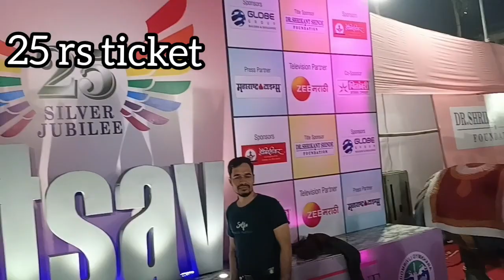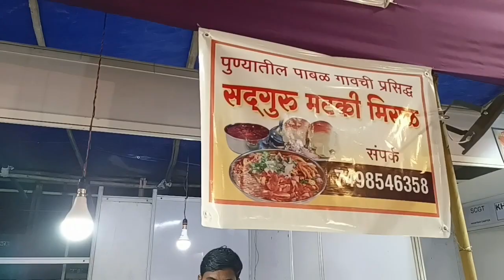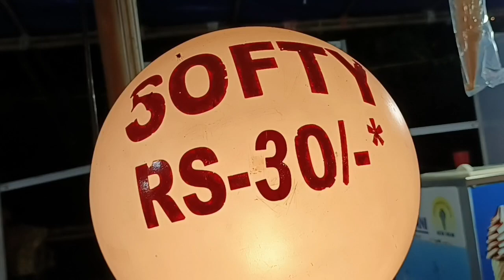Utsav Dombivli 2022 bhaukadam सर#vinayakmali दादा यांची भेट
पत्ता -
डोंबिवली जिमखाना,
पेंढारकर कॉलेज जवळ,
डोंबिवली (पूर्व)
वेळ:-
संध्याकाळी - 4 ते 10

Bhakti's kitchen

dombivli utsav 2022
aagri
agri mahotsav
agri mahotsav 2022
utsav
utsav 2022
kokanfestival
kokanfestival2022
आगरी महोत्सव
आगरी महोत्सव 2022
bhakti's kitchen
dombivli

Mumbai(India)